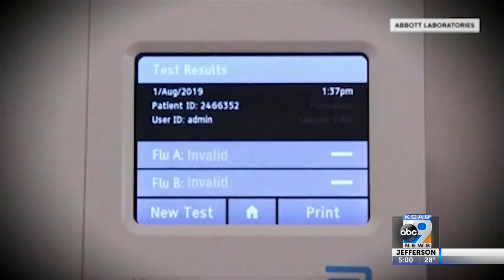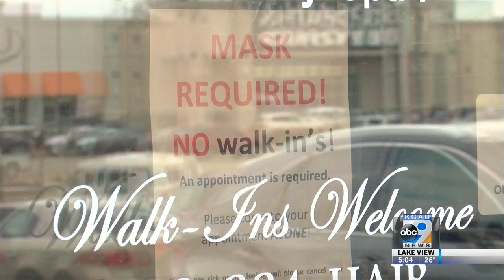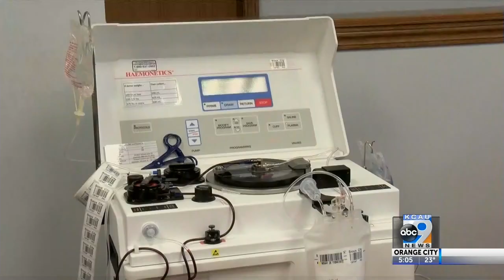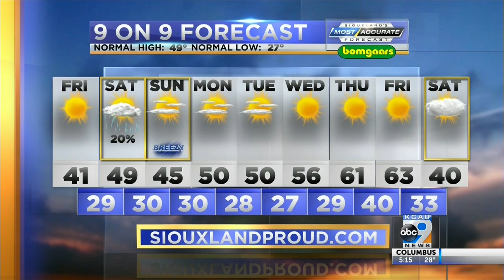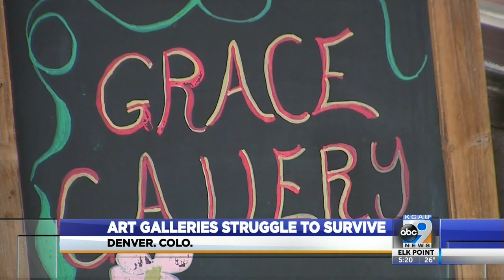KCAU News at 5 - November 12, 2020